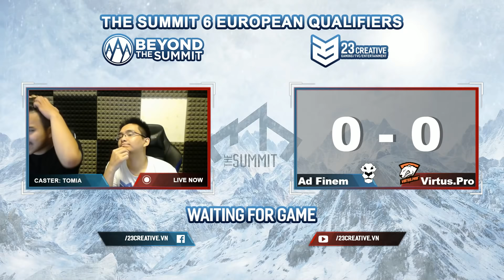23 Creative | MimosA tâm sự DVD | Livestream 18/10/2016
Chuyện gì cũng có cách giải quyết của nó em ạ :) Chú cứ nghe anh :D
23 Creative VN -
Cùng Follow các thành viên của 23 Creative để không bỏ lỡ những thông tin hot nhất nhé :*